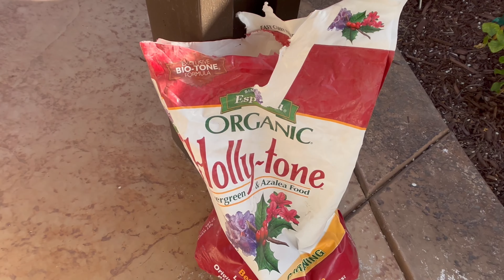FREE Power Tools at Furnitures! Pinamimigay na lang ng Libre!😱. Biglaang paglilipat | Buhay Amerika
SC 3622